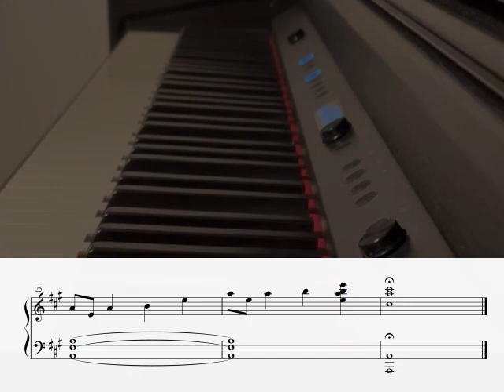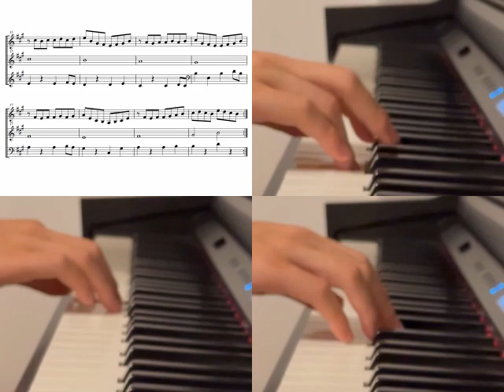【編曲・演奏】サント・アンヌ号 ピアノアレンジ + 原曲 - ポケットモンスター赤・緑より/ S.S. Anne BGM piano arr. from Pokemon 1st Gen.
久しぶりの更新になりました😅
初代ポケモンよりサント・アンヌ号のBGMです🚢
前半はピアノアレンジ、後半(00:57～)は原曲。

初代ポケモンで一番印象に残っている曲かも知れませんね。
しかし初代ポケモンって1996年発売・・・。
もう直ぐ30年ですか、私もすっかり老けてしまった😢

今後はレトロゲームのピアノカバー動画を積極的に作っていきたいところ。
頑張ります！

↓原曲様
初代ポケモンBGMサントアンヌ号